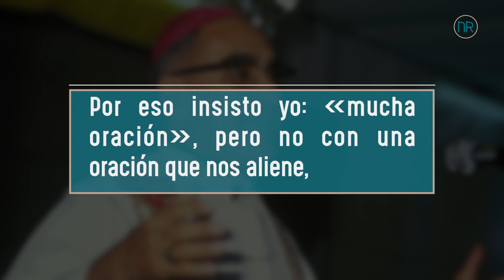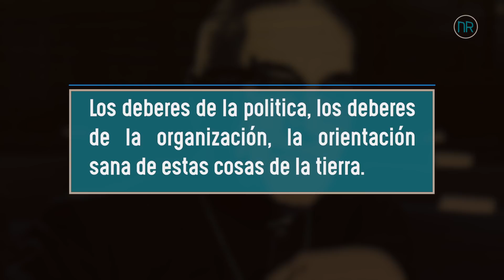La Oración | Monseñor Romero